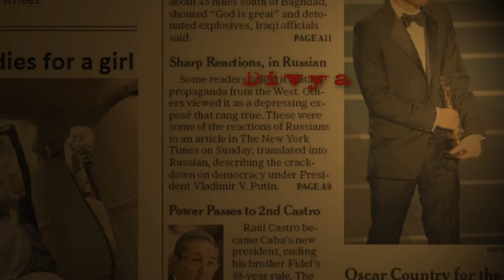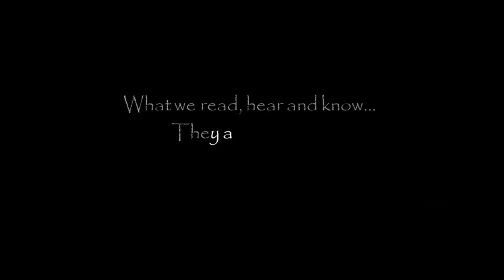The Prejudiced ? - short film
Is media trust worthy ?

Our first venture, under the banner of chillukal frames in association with Humming minds.
Thanks to Snehasallapam.com

This is our first attempt; you are most welcome to let us have your valuable suggestions and feedback.

Thanks,
Chillukal Frames!